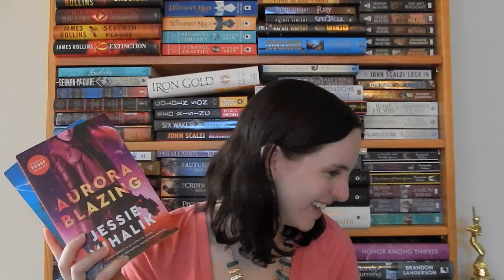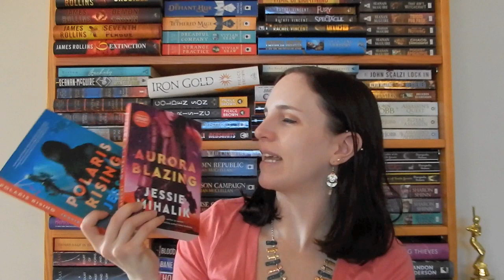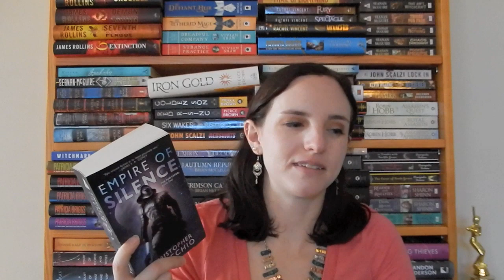Favorite Sci-Fi Reads of 2019! (All of the 4.5 and 5 Star Books + Honorable Mentions)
Books mentioned:
-The Long Way to a Small, Angry Planet, A Closed and Common Orbit, Record of a Spaceborn Few - Becky Chambers
-Recursion - Blake Crouch
-Polaris Rising, Aurora Blazing, The Queen's Gambit, The Queen's Advantage - Jessie Mihalik
-Empire of Silence, Howling Dark - Christopher Ruocchio
-Sweep of the Blade - Ilona Andrews
-Artificial Condition - Martha Wells
-Scythe - Neal Shusterman
-Girls with Sharp Sticks - Suzanne Young
-Starsight - Brandon Sanderson